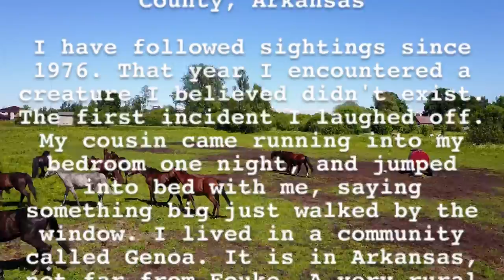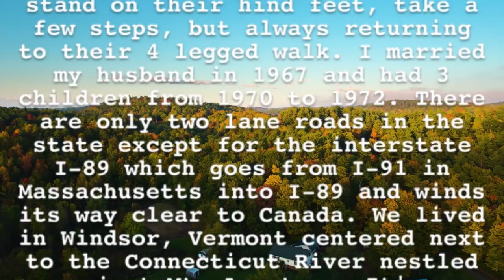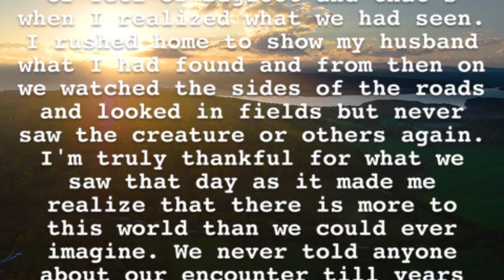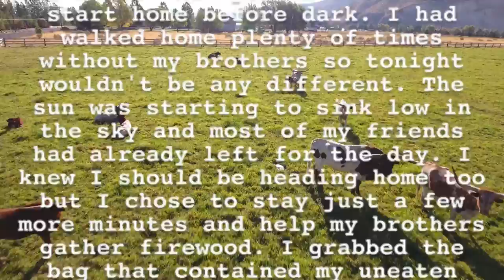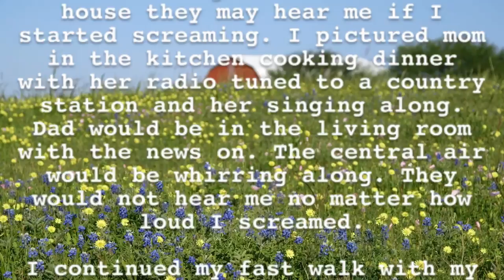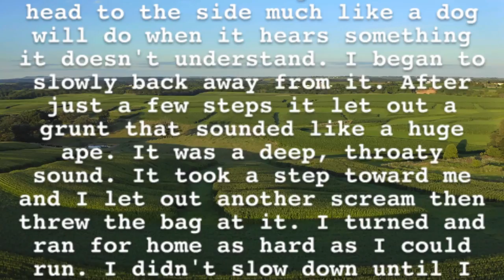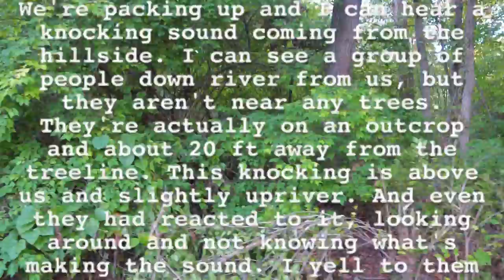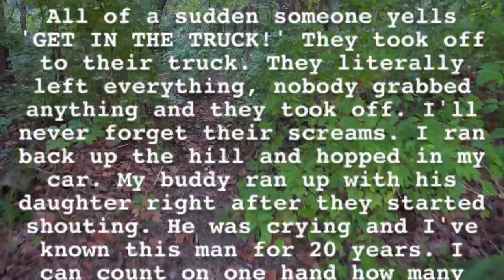Terrifying 1st person Bigfoot Encounter Reports! From AR, TX, VT and PA - Phantoms & Monsters Radio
In Miller County, Arkansas a family finds themselves living in the midst of a Bigfoot habitation. A woman, driving at night in rural Vermont, has an up close encounter with a huge hairy Bigfoot. In Lamar County, Texas, a girl finds herself being stalked by a Bigfoot  A group of people fishing at Cadogan on the Allegheny River in western Pennsylvania encounter an aggressive Bigfoot. Have you, or anyone you know, had a Bigfoot encounter? What are Bigfoot or Sasquatch? Please share your thoughts and experiences.

00:00 Intro
00:29 Bigfoot Habituation in Miller County, Arkansas
02:44 Massive 9 Ft. Shaggy Bigfoot 'Up Close' on Vermont Road
05:38 Trailed by Bigfoot in Lamar County, Texas
12:59 Possible Aggressive Bigfoot in Armstrong County, PA

Please tell us about your own experiences, encounters and observations in the comments

Thumbnail Credit: Couple photo modified from an original image created by wayhomestudio